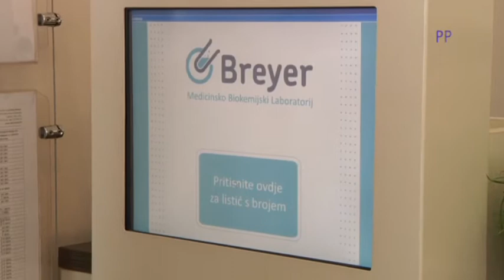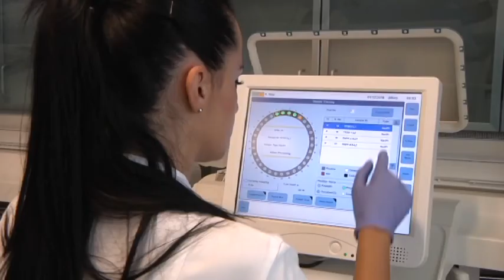Pretrage krvi u trudnoći